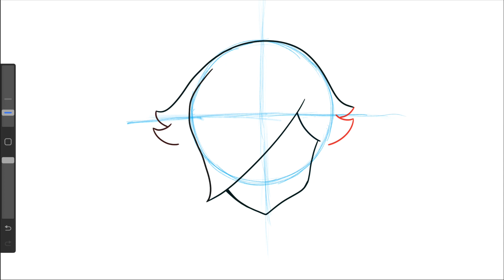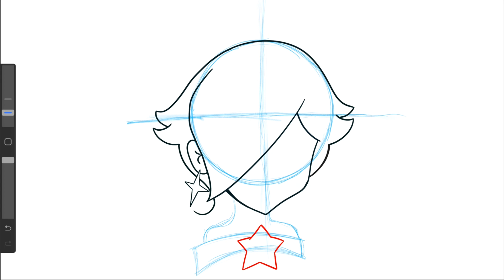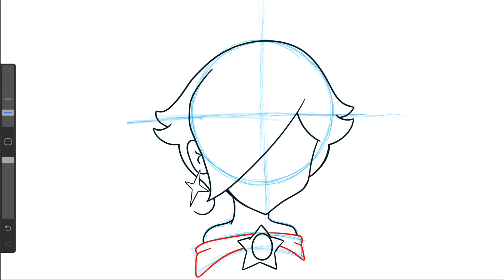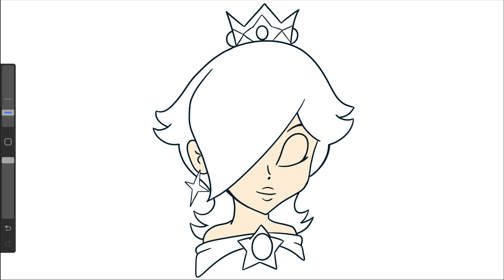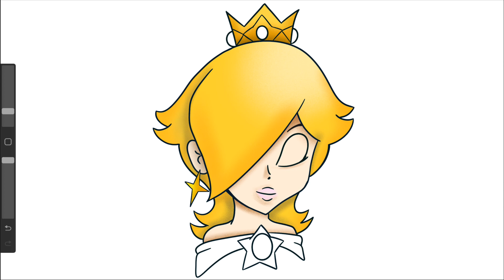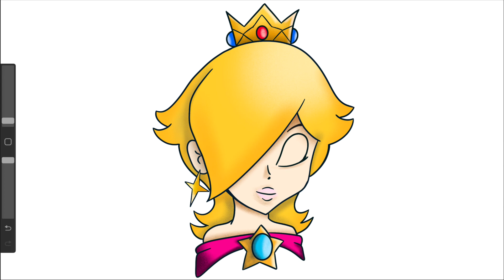Comment apprendre à dessiner PRINCESSE PEACH / MARIO étape par étape facilement